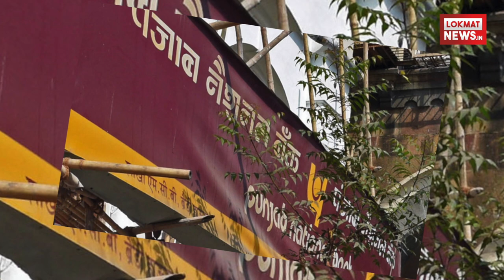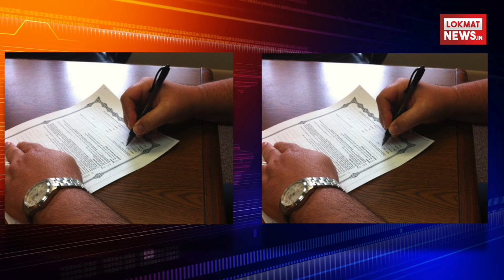जानिए करोडो का घोटाला करने वाला Nirav Modi आखिर है कौन।कैसे किया ये घोटाला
47 साल के नीरव मोदी मुंबई के रहने वाले हैं.बेल्जियम में पले-बढ़े नीरव ने भारत आकर अपने अंकल के साथ डायमंड ज्वेलरी का कारोबार सीखा.नीरव ने नीरव मोदी ब्रांड नाम से अपना डायमंड ज्वेलरी का कारोबार शुरु किया और 16 स्टोर खोलें.कारोबार दिल्ली, मुंबई, न्यूयॉर्क, हाॅन्गकाॅन्ग, लंदन और मकाउ तक फैला.नीरव का स्टोर ‘अर्गायल’ गुलाबी हीरे के लिए भारत का इकलौता डिस्ट्रीब्यूटर है.प्रियंका चोपड़ा इनकी ज्वेलरी की ब्रांड अंबेसडर रह चुकी हैं.साल 2017 में भारत के 100 सबसे अमीर लोगों की लिस्ट में फोर्ब्स ने इनका नाम 85वें नंबर पर रखा था और नीरव की कुल 1.73 अरब डाॅलर की संपत्ति है खबर आने के बाद पीएनबी के शेयर की वैल्यू में करीब 3,900 करोड़ की कमी आई. डायमंड कारोबारी नीरव मोदी और उसके सहयोगी पीएनबी के मुंबई में स्थित एक ब्रांच से एलओयू (LoU) लेते थे.एलओयू यानी लेटर ऑफ अंडरटेकिंग. ये एक बैंक का किसी ग्राहक को दी गई गारंटी है, अब ग्राहक अगर किसी लेनदेन को पूरा नहीं कर पाता है तो बैंक अपने ग्राहक के बदले पूरी रकम चुकाने की गारंटी देता है इसी आधार पर उन्हें विदेशों में दूसरे बैंकों से आसान शर्तों पर ऊधार मिल जाता था. ऐसे में कर्ज लेकर विदेश में माल खरीदकर उसे भारत भेजा जाता था. यहां प्रोसेसिंग होती थी और फिर सामानों को आखिर में एक्सपोर्ट कर दिया जाता था. अब आरोप ये है कि एलओयू फर्जी थे और इस तरह उसके आधार पर लिया गया कर्ज भी फर्जी.|